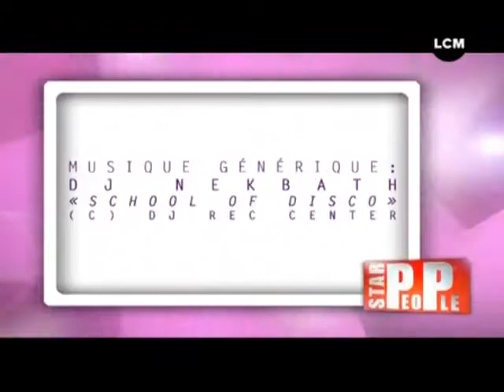LCM Matin du 04/11/2011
Réveillez vous en douceur avec LCM Matin, votre émission quotidienne. Au programme, chroniques, invités et toutes les infos pratiques à savoir...

Sites webs/blogs, copiez cette vidéo avec le bouton "Intégrer" !